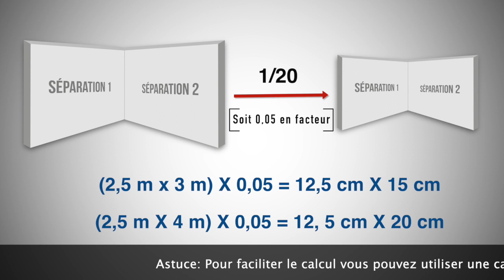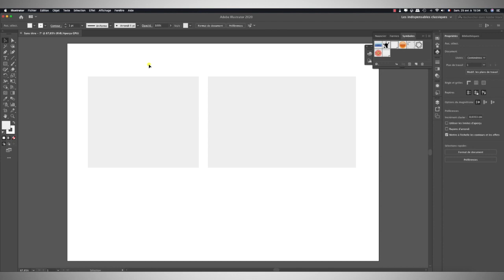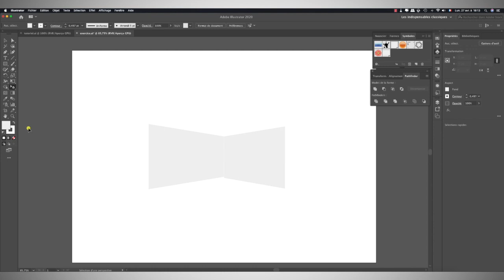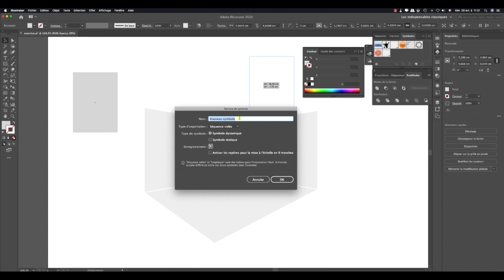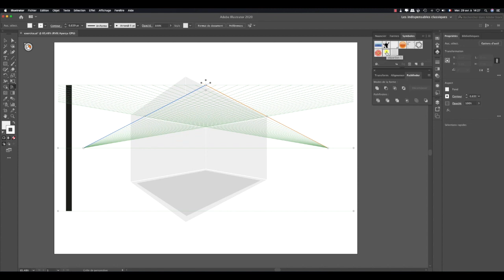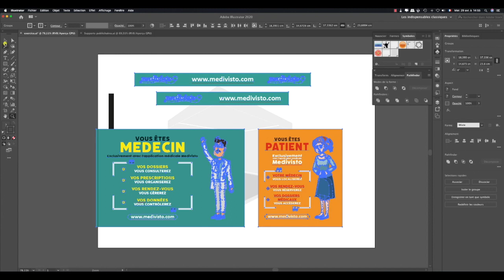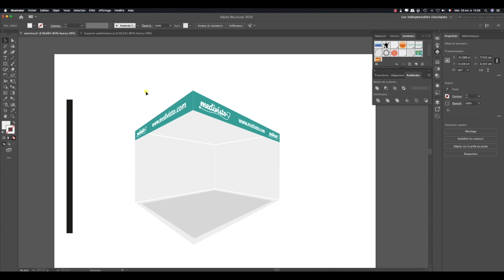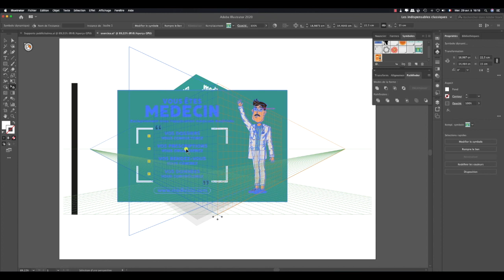Comment préparer la maquette d'un Stand sous Illustrator ?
Comment préparer la maquette d'un stand sous Illustrator en utilisant l'outil perspective sous Illustrator 2020.

Mentions légales et crédits:
Création logo, illustrations, habillage graphique : Nadhem Oueslati